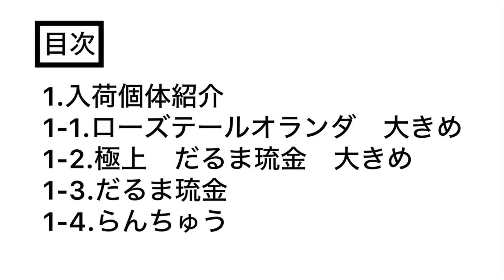【超オススメ個体】極上だるま琉金＆大きめローズ等、中国産金魚５０匹入荷！！！！！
金魚・熱帯魚専門店AquaPro.Hです！
とても可愛い金魚や熱帯魚を販売しています。

[概要]
本動画では今週入荷した個体をご紹介致します。
ヤバすぎる個体ばかり！！

[使用音源]
ミュージシャン: EnjoyMusic